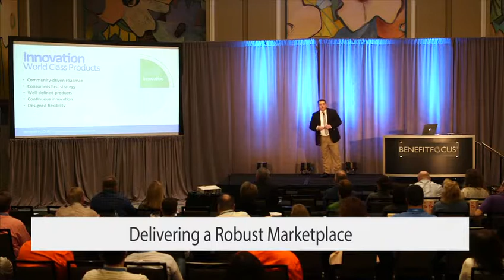Delivering a Robust Marketplace for Insurance Carriers | One Place 2016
Benefitfocus Senior Director of Data Services Jenna Colman explains the value of the Benefitfocus Certified Carrier Program for health plans and voluntary benefit providers.

Your customers need to manage benefits, compliance, data and costs all year long, not just during open enrollment. We call this process the benefits lifecycle. We designed a platform with solutions for each stage of the benefits lifecycle. So you can move beyond the initial sale to become the complete solution for employers of all sizes. Find out about our solutions for insurance carriers

Benefitfocus (NASDAQ: BNFT) provides a leading cloud-based benefits management platform that simplifies how organizations and individuals shop for, enroll in, manage and exchange benefits. Every day leading employers, insurance companies and the consumers they serve rely on our platform to manage, scale and exchange benefits data seamlessly. In an increasingly complex benefits landscape, we bring order to chaos so our clients and their employees have access to better information, make better decisions and lead better lives.